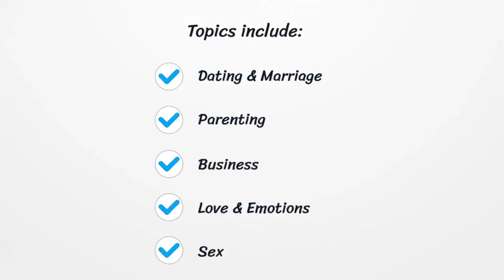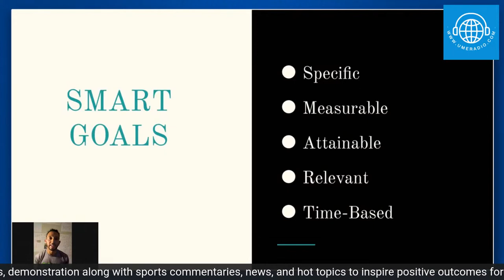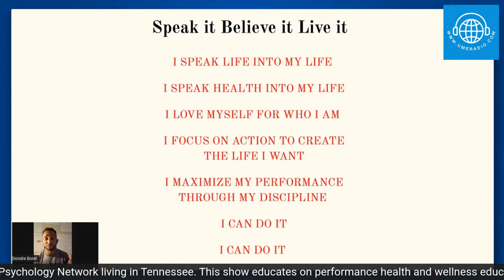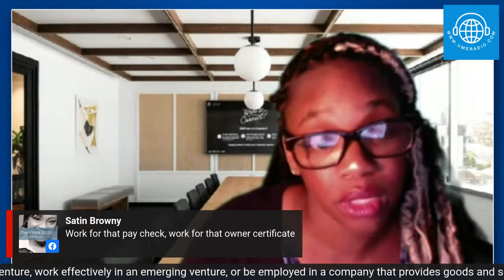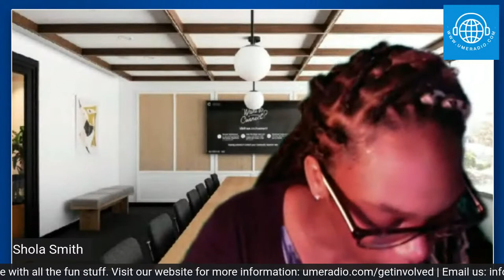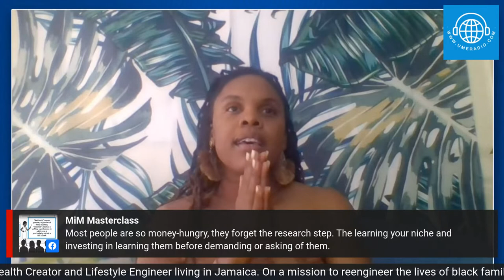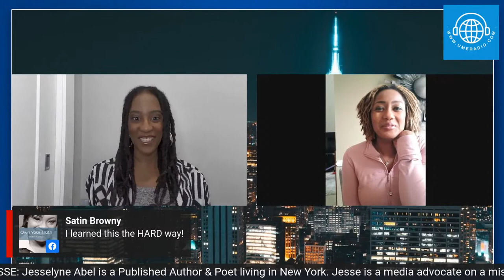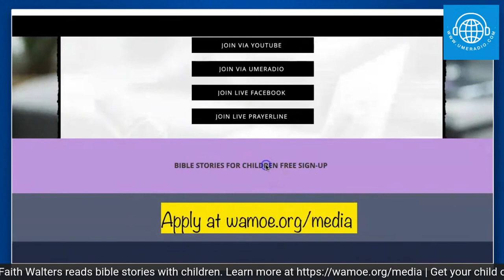Ms. Josephine Baker | Performance Health | Start-Up Capital | Wealth Mindset | Gut Health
Open and honest ‘growth’ conversations to disrupt patterns and inspire breakthroughs thereby empowering the black community. Our intent is to inspire, educate and motivate.

🔴 Entertainment Now (Radio/TV Show & Podcast) We go beyond the music, dance, box office, and thrills that flow from the entertainment industry, to get deeper and more meaningful insights into the minds and hearts of the players... featuring entertainers from all genres
🔴 Get Fit with Diondre Borel (Former NFL Pro, IMPACT Speaker, Board Member Minority Psychology Network - Tennessee) Performance health and wellness education, information, demonstration along with sports commentaries, news, and hot topics to inspire positive outcomes for athletes, fitness enthusiasts, and health seekers.
🔴 Business & Branding with Show (Branding Entrepreneur, Strategic Planner, & Sales leader - Florida) This show is aimed at preparing the listeners to initiate their own new business venture, work effectively in an emerging venture, or be employed in a company that provides goods and services to entrepreneurs
🔴 Wealth Mindset with Marsha-Gaye Miles (Digital Wealth Creator & Lifestyle Engineer - Jamaica) On a mission to reengineer the lives of black families by Inspiring, Educating, Empowering & Elevating their mindsets & skillsets in Digital Entrepreneurship, Business & Investing.
🔴 Weekends with Jesse (Jesselyne Abel, Published Author & Poet - New York) Weekends with Jesse is a community development program promoting a healthy life for a wealthy community. This show is a resource for the black community, educating viewers on health issues and providing access to a network of black-owned businesses and entrepreneurs providing support in healthcare.

UMERADIO is a New York-based digital radio station for Positive Empowerment 24/7. Amplifying positive voices. UMERADIO, WUME-DB, The Bronx, New York. We are a registered member of the National Association of Digital Broadcasters and licensed broadcaster through Live 365 Broadcaster LLC. Our brands are committed to inspiring, educating, and entertaining people through transformational content.

Listen to UMERADIO on all devices and digital platforms

The views and opinions expressed in the content on the UMERADIO (umeradio.com) are those of the guests and do not necessarily reflect the opinion of UMERADIO. All comments are alleged.